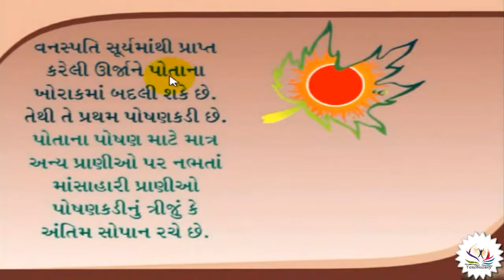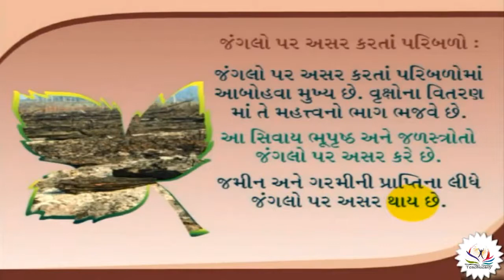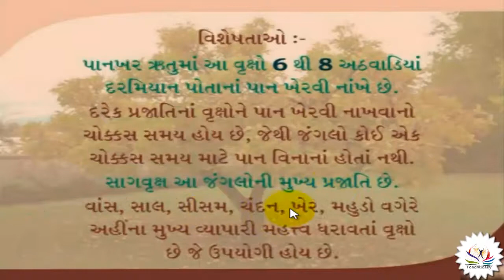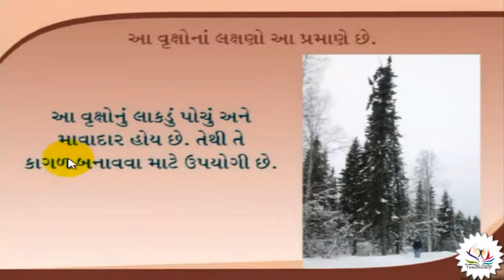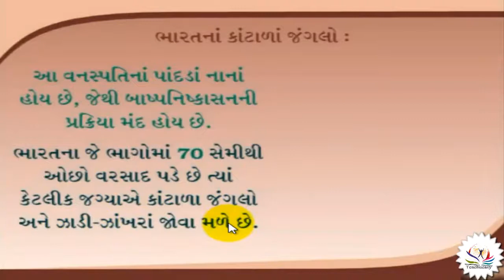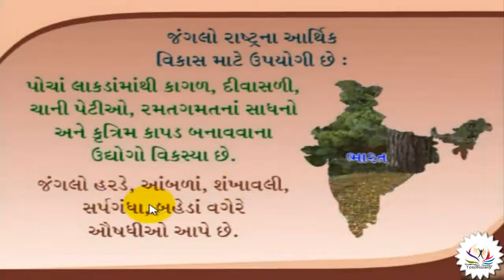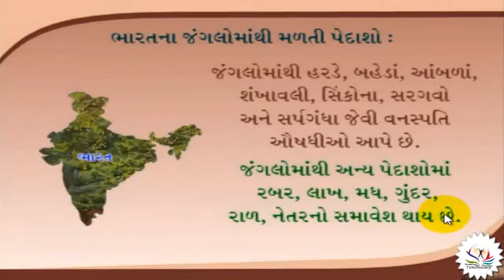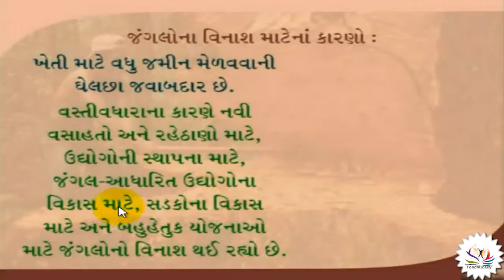૧૭. કુદરતી વનસ્પતિ ધો :-૯ સામાજિક વિજ્ઞાન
મિત્રો, ધોરણ:-૯ સામાજિક વિજ્ઞાન નું પ્રકરણ :-૧૭ કુદરતી વનસ્પતિ ના મુદ્દાઓ સાથેની વિસ્તૃત સમજ આપવામાં આવી છે.